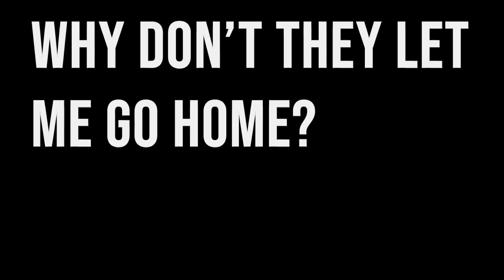Mar 7/8, 2023